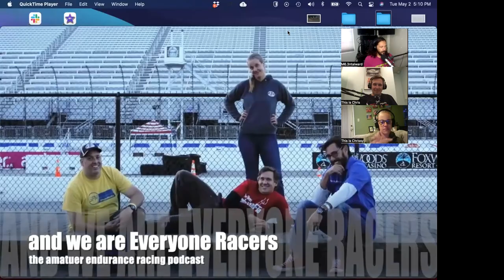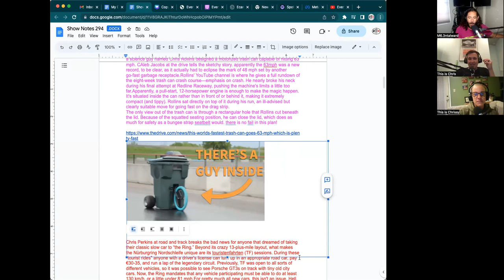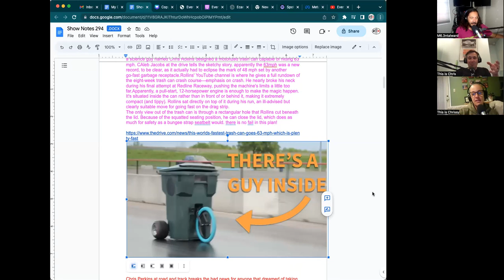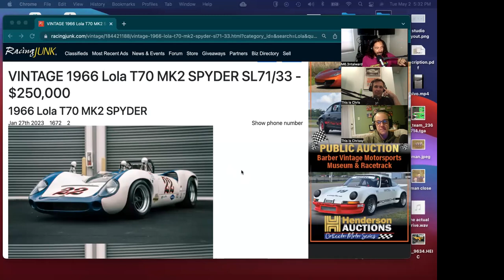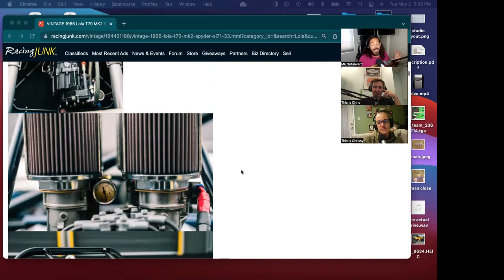E1R 294 - Camping At The Track For Every Budget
In this Lola 294 episode, Chris sleeps in a big dry box, Chrissy talks about a fast trash can, Mental karate chops his head lamp and hates shoes, and we talk about your options to stay at the track- from tents, trailers and RVs.

World’s Fastest Trash Can (because it's not called a Trash Can’t!)

Play F1 Fantasy with us!